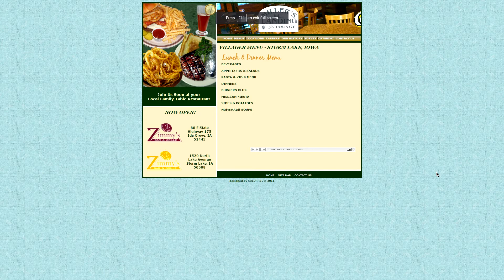VILLAGER.mp4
dellys favorite place to eat!